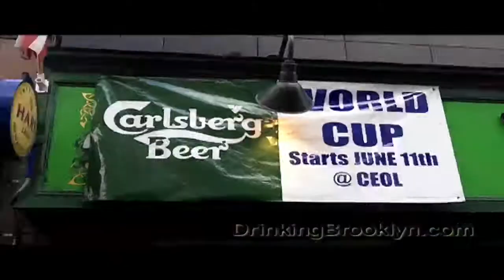Where To Watch The World Cup, Brooklyn Style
Here we show you the best places to bar hop in Brooklyn for the World Cup: Atlantic Avenue and Smith Street.